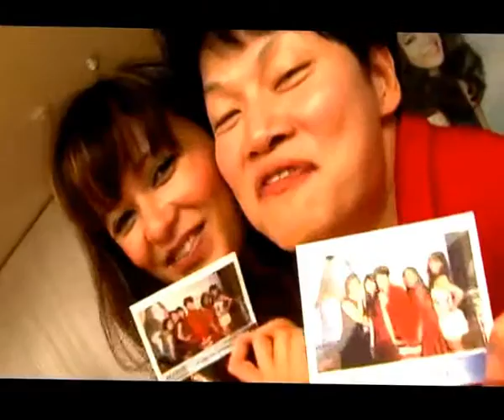A View on Eye Beauty Tips